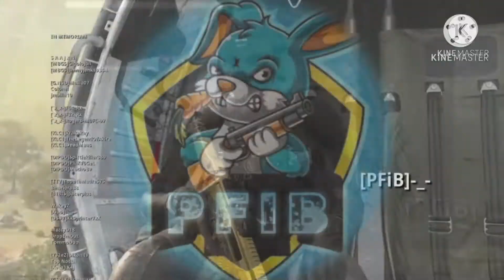ShadowHNIC Warzone Resurgence (Alcatraz) Moments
👉PSN
     ShadowHNIC
👉Activision

👉Guns
      Primary - Kilo141 (blue dot)
      Secondary - Mac-10

👉Socials
     ShadowHNIC FPS Gaming